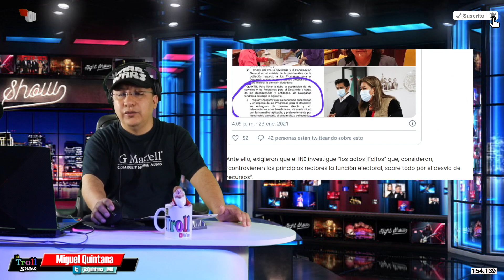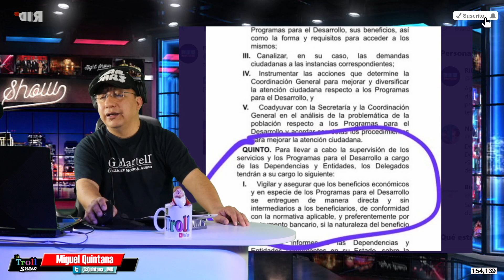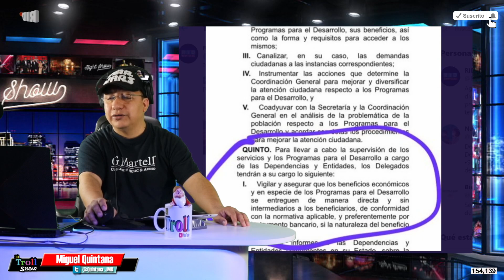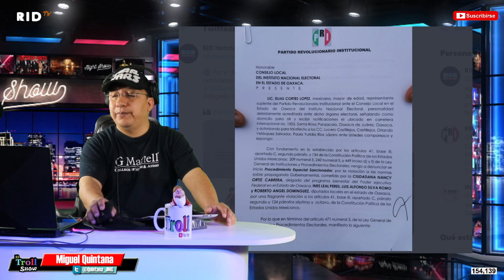"LOS FRAUDES DE OBRADOR" Descubren a Delegada de BIENESTAR desviando recursos para Morena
Denuncian ante el INE a Delegada de AMLO en Oaxaca por desviar recursos a favor de Morena
Representantes de tres partidos políticos presentaron esta tarde una queja ante la junta local el Instituto Nacional Electoral (INE) en contra de la delegada de los programas de Bienestar en Oaxaca, Nancy Ortiz Cabrera. La acusan de desvío de recursos federales a favor de diputados del partido Morena.

“(La funcionaria) está haciendo uso de los recursos de la federación para beneficiar a un partido político, a través de algunos diputados locales del partido Morena”, indicaron representantes de los partidos Revolucionario Institucional, de la Revolución Democrática y Acción Nacional.